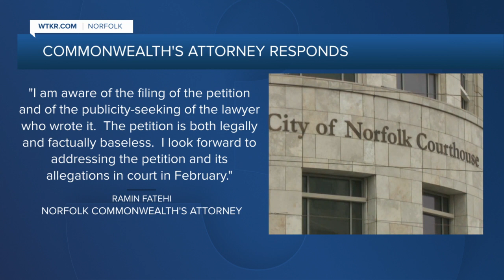Petition claims Norfolk Commonwealth's Attorney frees violent criminals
A special grand jury could soon be looking into claims that the Norfolk Commonwealth's Attorney is allowing violent criminals to go free. The petition, obtained by News 3, is signed by five people, asking a judge to have a special grand jury look into the claims against Ramin Fatehi.